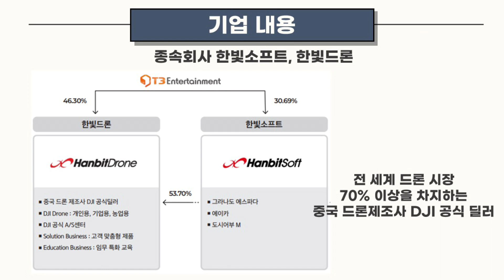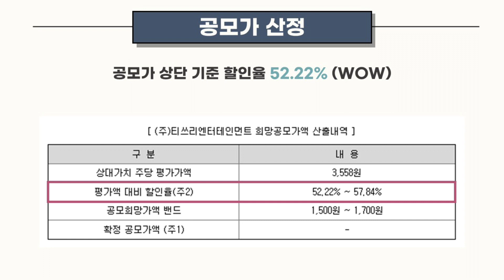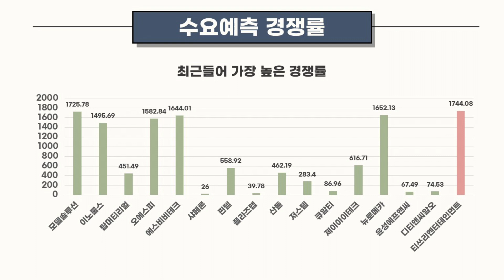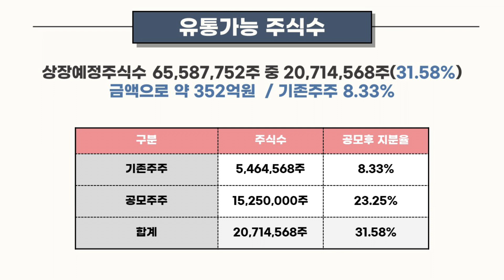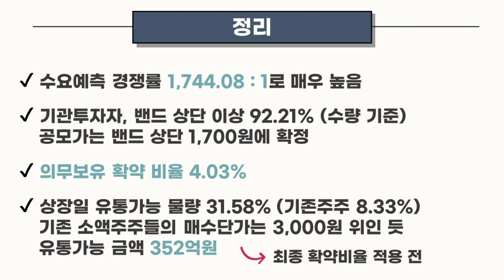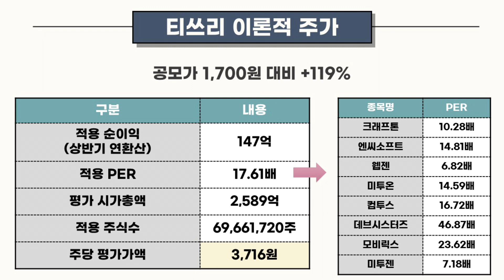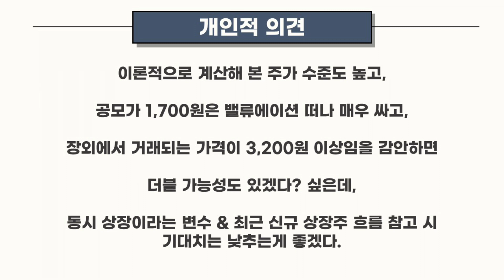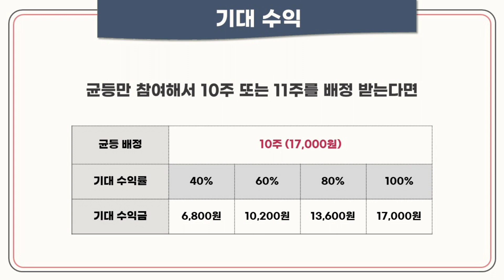[공모주] 티쓰리엔터테인먼트, 경쟁률 1,744 : 1 / 비례 들어갈만 할까? / 예상 경쟁률 & 예상 수익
티쓰리엔터테인먼트!
수요예측 결과 공유합니다!